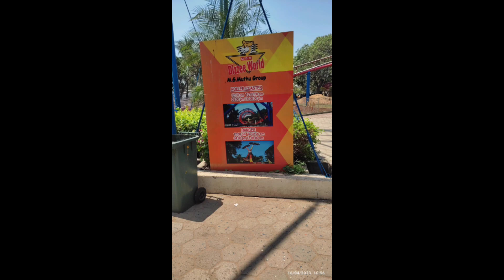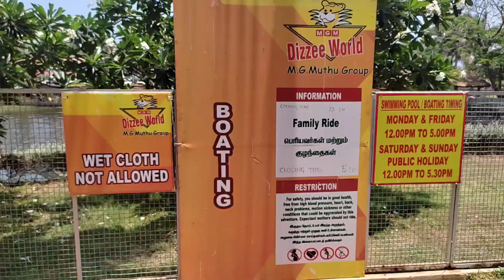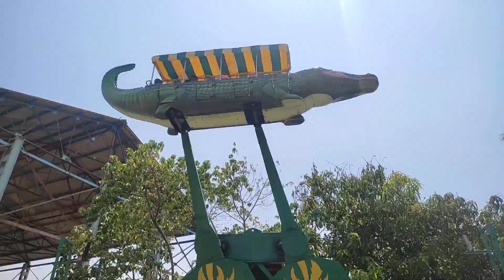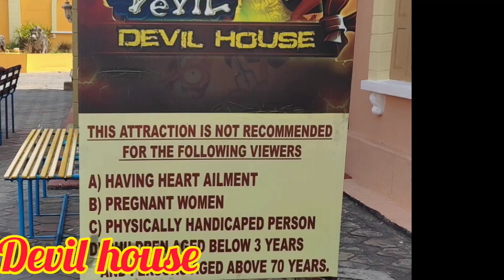MGM Dizzee World /amusements park /chennai /chennai tourism /mgm one day vlog